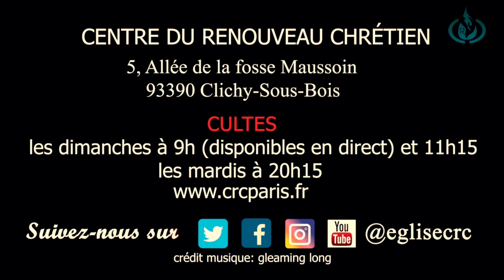Soirée de prière - [Samedi 20 mars 2021]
Ensemble prophétisons sur les ossements desséchés de notre génération, de notre pays et de nos vies. La Parole de Dieu s'exécute avec puissance, nous croyons que par notre intercession que Dieu nous accorde la victoire.

✉️ Ce message a été prêché au centre du renouveau chrétien 5 Allée de la fosse Maussoin 93390 Clichy-sous-bois France

⛪ Culte tous les dimanches à 9h et 11h15 et tous les mardis à 20h15 (Ces horaires peuvent changer. Merci de nous contacter par Messenger pour avoir les horaires actualisés)

Soyez bénis en Christ!